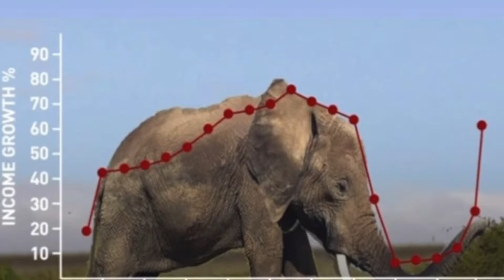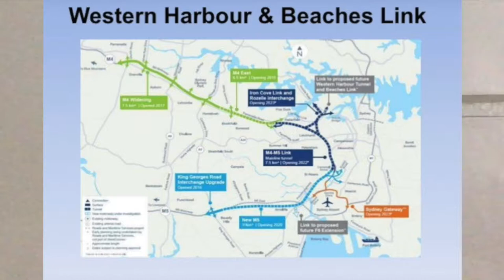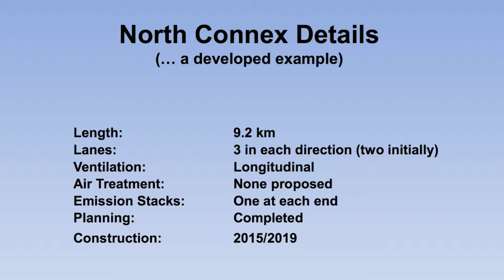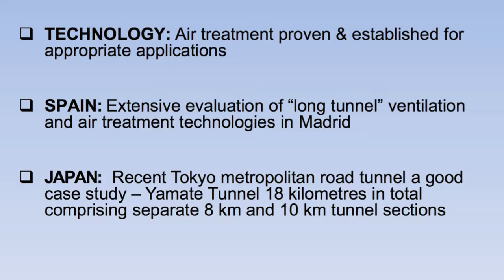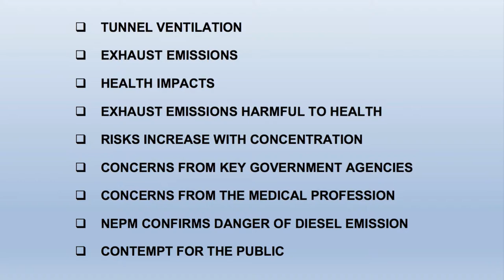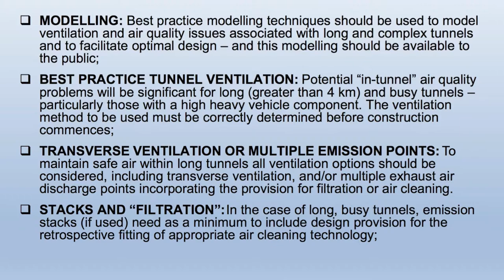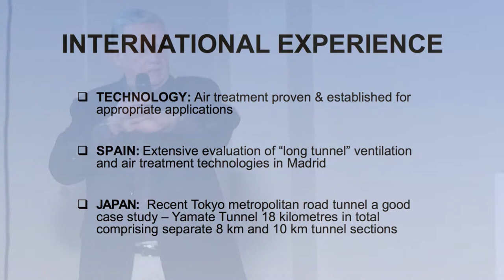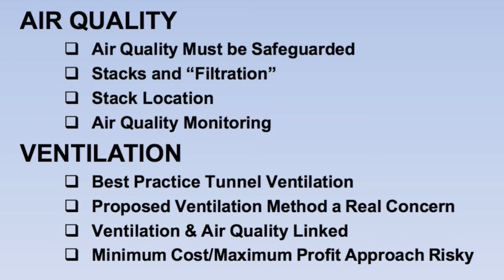Air Quality Rozelle Public Meeting | 25 August 2018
Noel Child, Independent Engineering & Environment Consultant, spoke about how WestCONnex longitudinal ventilation may not be safe in long tunnels such as WestCONnex being build around parts of Sydney. This could put motorists at serious risk of damaging their health. The same applies to the Western Harbour Tunnel.